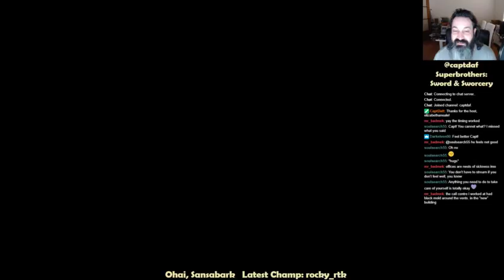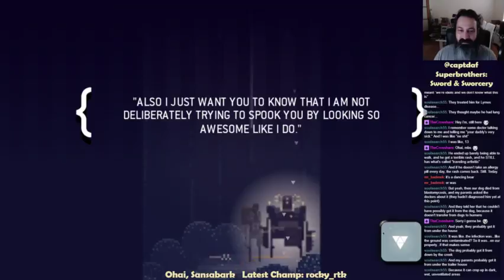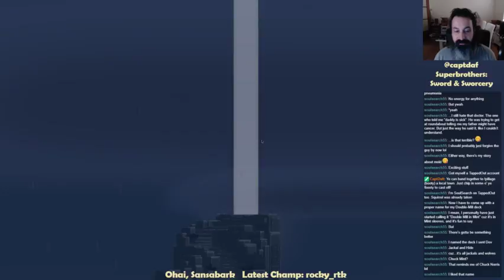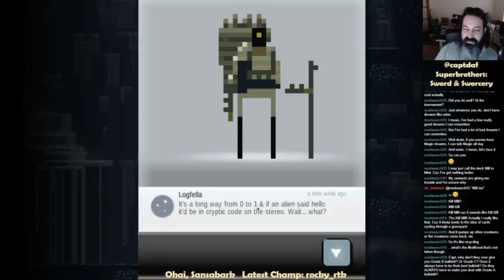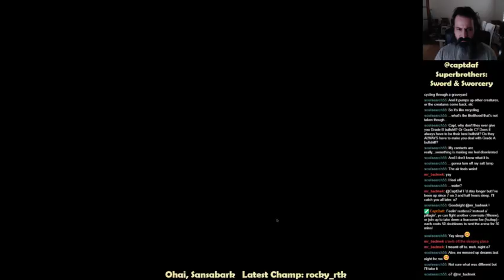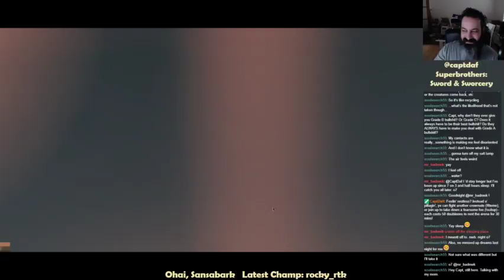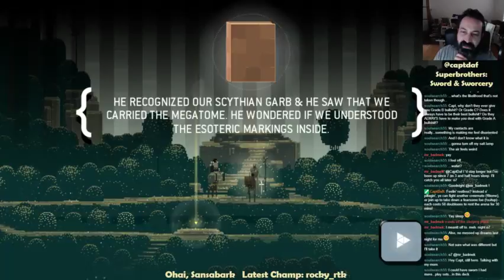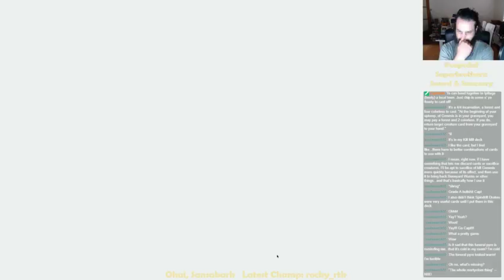CaptDaf - Sword & Sworcery (Part 2)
This week we finish up Superborthers: Sword and Sworcery EP.

Overall I enjoyed the game a lot, despite some frustrating moments. It's pretty, the music is excellent, and the story is entertaining.